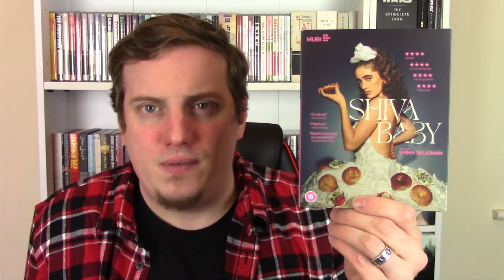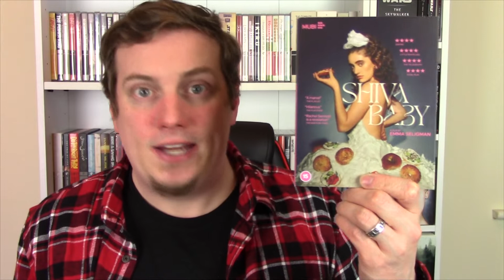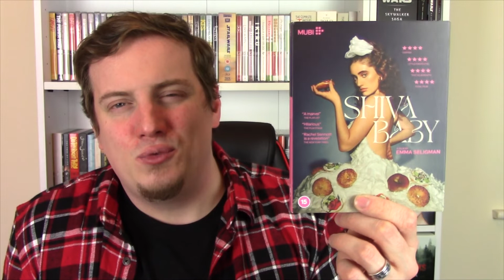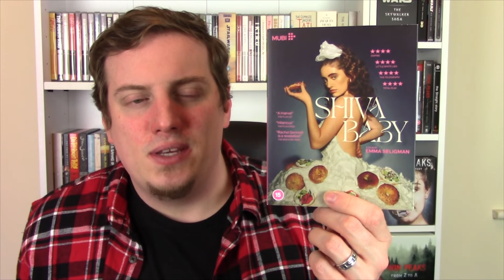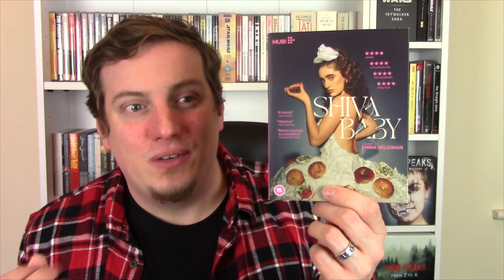Conquering My Collection 056 - SHIVA BABY (2021) [MUBI]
RazorwireReviews 2022
Episode 14